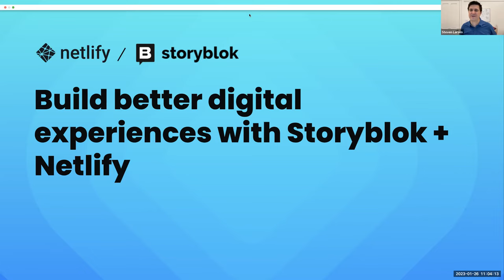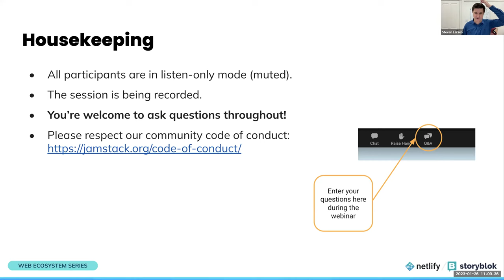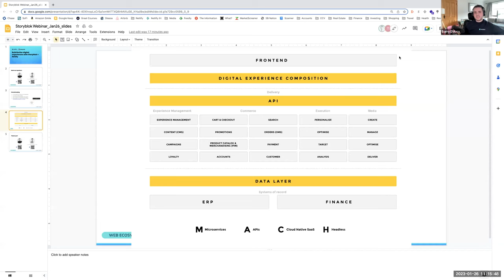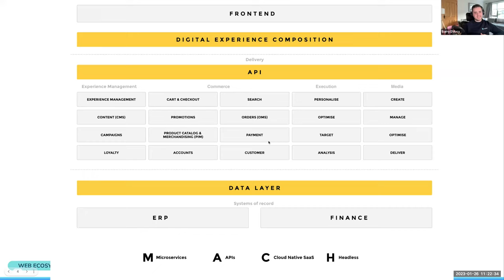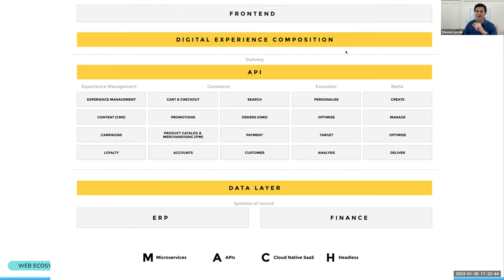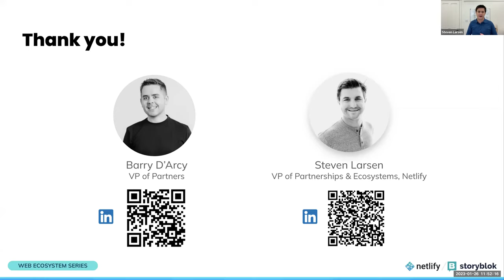Build Better Digital Experiences with Storyblok + Netlify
Gartner predicts that organizations adopting the composable approach will be able to implement new features 80% faster.

With that in mind, industries need to adapt and deliver the best-of-breed experiences to stay ahead of the game.

In this live webinar, you will learn:

The importance of adopting a composable approach for your business
What is MACH and why is it important for scaling your business
Storyblok's impact in the recent Jamstack Survey results
Real-life examples of companies implementing global content at scale